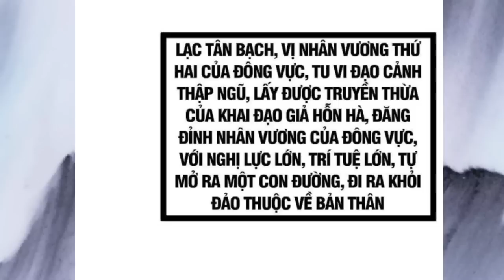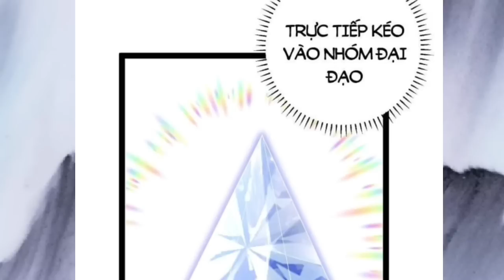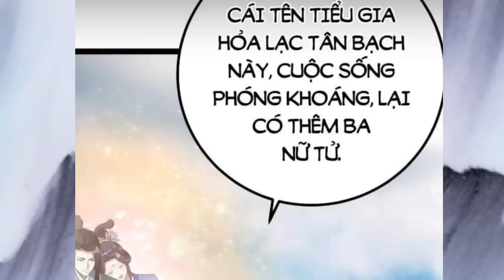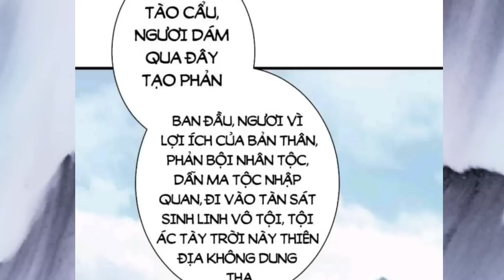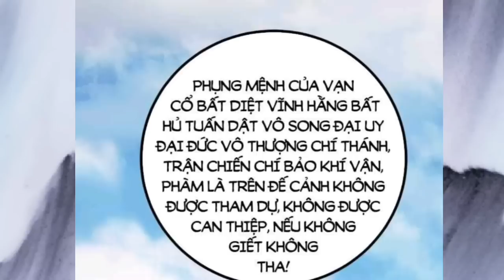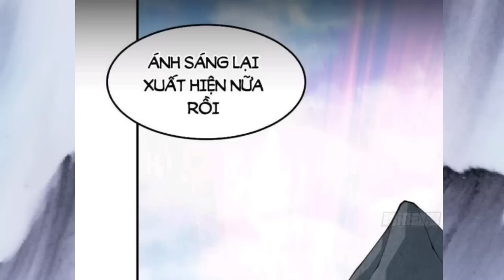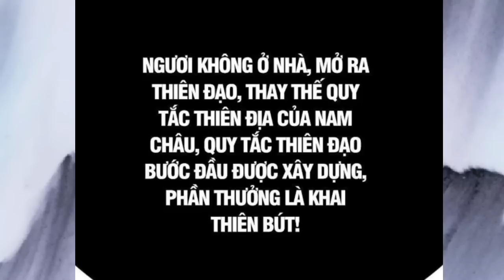Full Phần 3 | Ở Nhà Thăng Cấp Xuyên Không Với Hệ Thống Ngôi Nhà Mạnh Nhất | s3 / 195